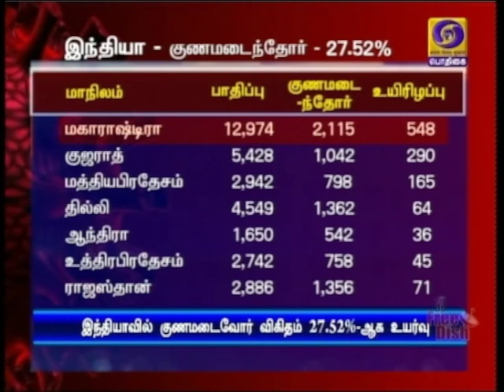தமிழக ஆளுநருடன் முதலமைச்சர் சந்திப்பு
தமிழக ஆளுநர் பன்வாரிலால் புரோஹித்தை சந்தித்தார் முதலமைச்சர் எடப்பாடி பழனிசாமி - மாநிலத்தில் ஒரே நாளில் 577 பேருக்கு கொரோனா உறுதி செய்யப்பட்ட நிலையில், தடுப்பு நடவடிக்கைகள் குறித்து விளக்கம்.